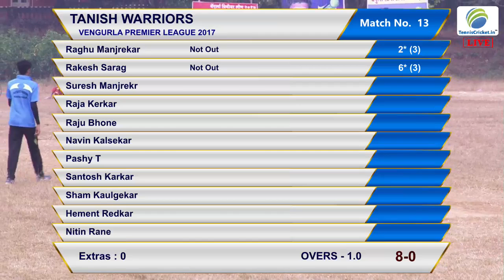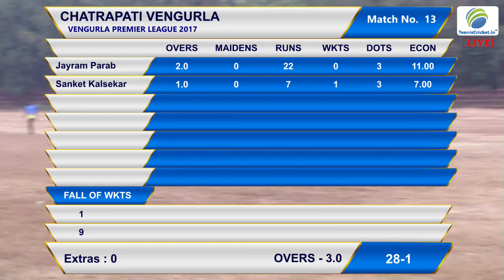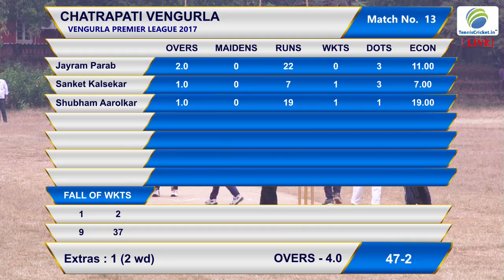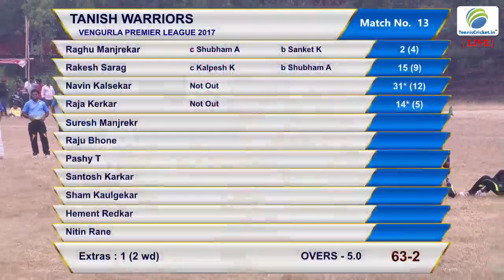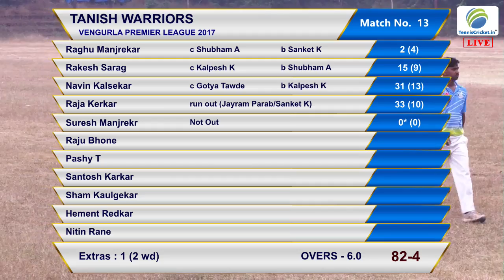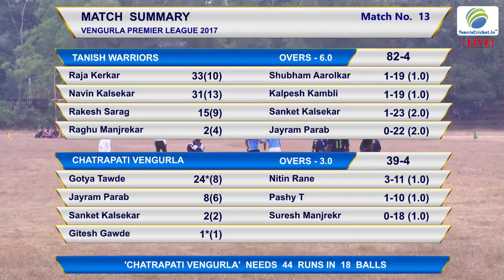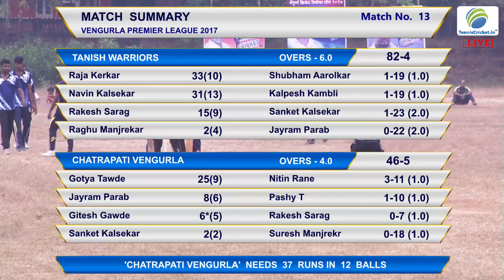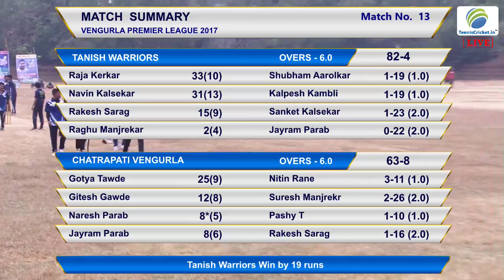Q FINAL MATCH VENGURLA CRICKET PREMIER LEAGUE 2017 , VENGURLA